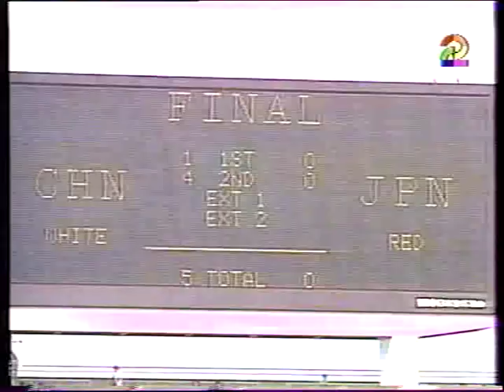Héder Barna - Telesport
Telesport.